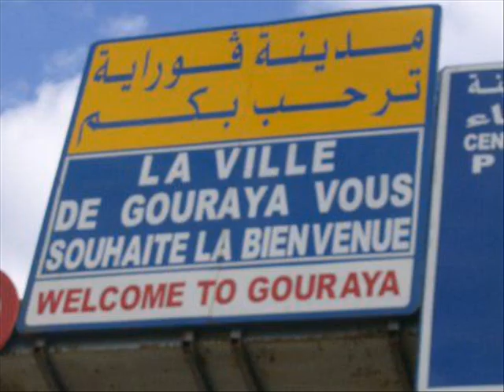halimovic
cc c de wahab dk